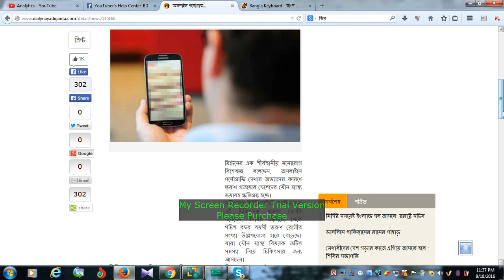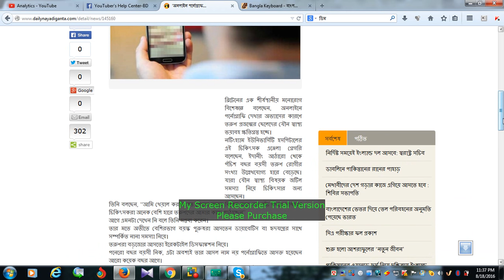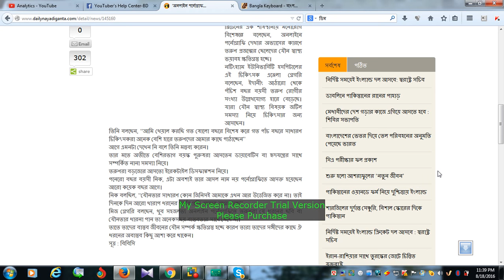পর্নোগ্রাফি যৌন স্বাস্থ্যের ক্ষতি করছে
পর্নোগ্রাফি যৌন স্বাস্থ্যের ক্ষতি করছে পর্নোগ্রাফিতে দেখানো নকল ব্যাপারগুলো বাস্তব জীবনে প্রয়োগ করতে চাওয়া, পর্নোগ্রাফি কালেকশন ইত্যাদি ব্যাপারগুলো যদি নিজের একান্ত পুরুষ বা বন্ধুদের কারো মাঝে দেখেন তো তাকে এড়িয়ে যাওয়াই একজন পর্নস্টারের ফ্যান হওয়া অবশ্যই বিকৃত যৌন রুচির পরিচায়ক।